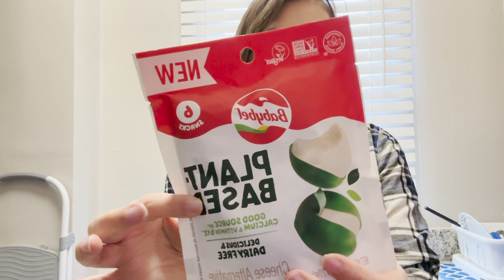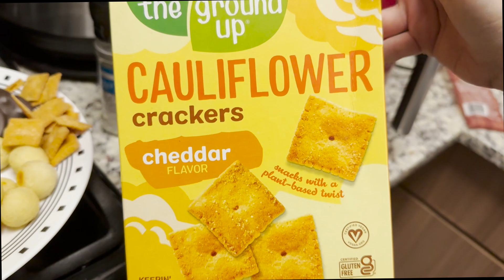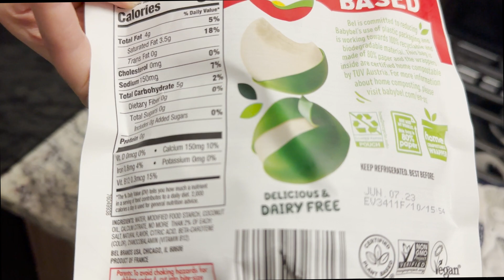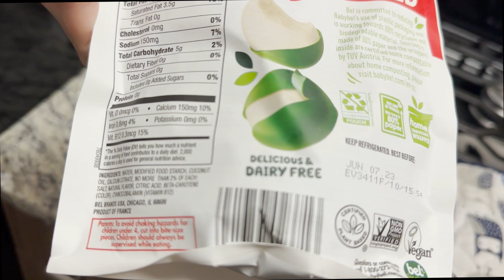Saturday Vlog | Plato's Closet Bust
Went to PLNT Burger and tried their new shamrock shake! Tried to sell things at Plato's Closet and it was yet again a bust.